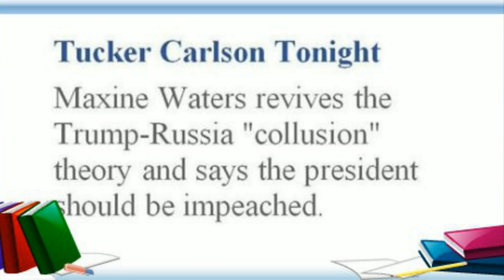Tucker Carlson . Maxine Waters revives the Trump-Russia "collusion" theory and says the president s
Maxine Waters revives the Trump-Russia "collusion" theory and says the president should be impeached.